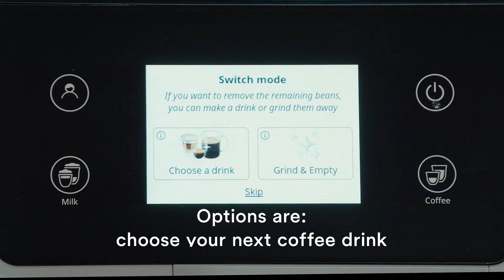Rivelia | EXAM440.55.B | Discover Our Product